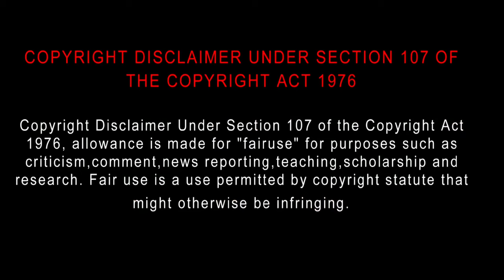Blood Brothers (2015) Movie Review in Tamil | Blood Brothers Tamil Trailer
Blood Brothers (2015) Movie Review Tamil | Blood Brothers Tamil Review | Blood Brothers Review | Bliss Cinemas